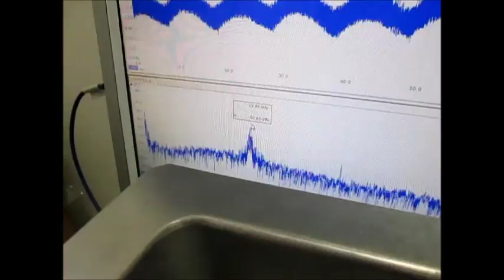超音波の音圧測定解析システム ultrasonic-labo